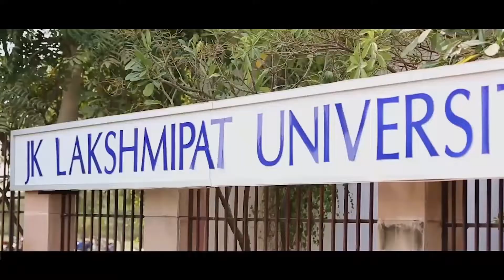What Makes JKLU The Top University in Jaipur?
Career programmes are the starting point for a successful future and a fulfilling professional life! The interdisciplinary learning at JKLU offers a head start to your goals. We assist our students to succeed in life by providing them with both education and non-academic skills. Our comprehensive curriculum prepares students to think rationally, critically, and effectively communicate. What makes us stand out is our innovative pedagogy, generous scholarships, international and academic collaborations, global exposure, placement assistance, and world-class faculty.